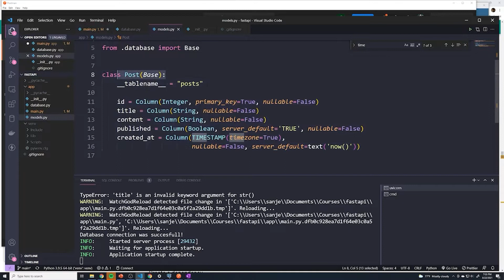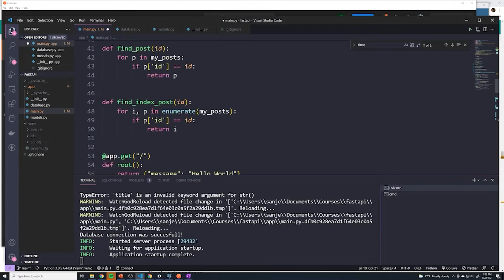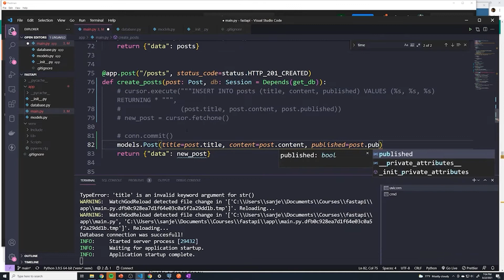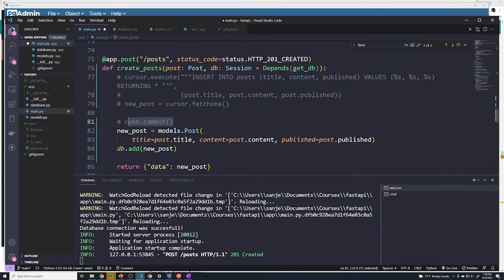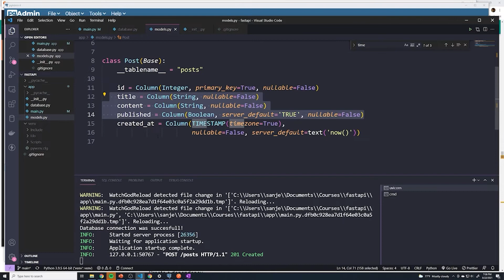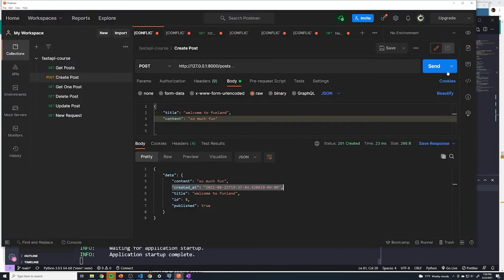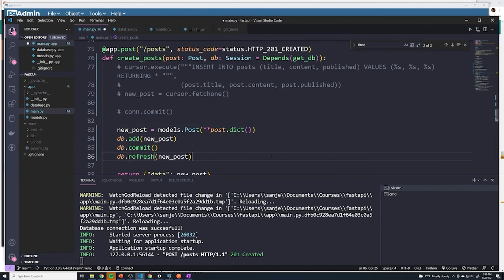Sqlalchemy create row: Part #48 Python API Course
Enjoy this completely free 19 hour course on developing an API in python using FastAPI. We will build a an api for a social media type app as well as learn to setup automatic tests and deploy the app and finally we'll also learn how to setup a CI/CD workflow using github actions.